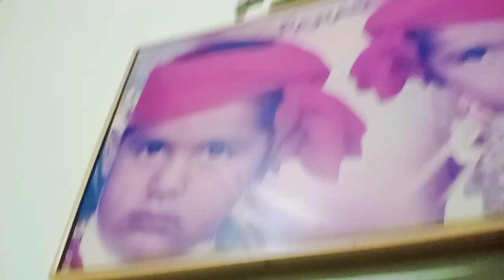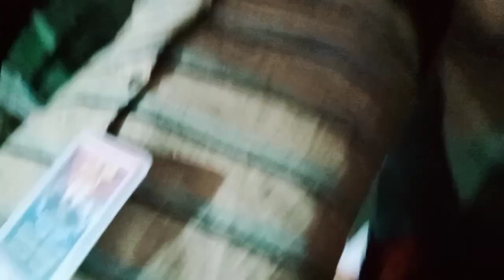રાજભા સાથે અડવાણા ખુબ મોજ કરી 🙏rajbha ghdhvi ka swagat 🙏